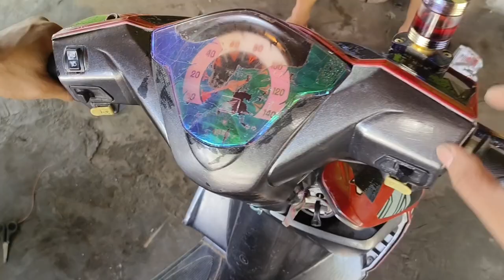Solusi Cara Mengatasi Stater Beat Karbu Bunyi Cetak Cetak, Jek Jek Jek, Ikuti Tutorial Ini Part 001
Setater beat Karbu bunyi cetak cetak seperti aki soak ngedrop padahal sumber utama bukan dari aki, masalah yang sering terjadi ada dibagian CDI Dimana relay stater lemah, SOP ny wajib ganti CDI baru akan tetapi tentu mahal,,

di kesempatan kini saya akan memberikan informasi bagimana car mengatasi stater beat kar Karbu bunyi cetak cetak, pertama putus kabel relay stater kabel warna merah garis hitam, sambung dengan kabel kuning garis hijau yang menuju CDI,,

selanjutnya Kabel dar CDI warna kuning garis merah disambung dengan masa aki atau masa CDI